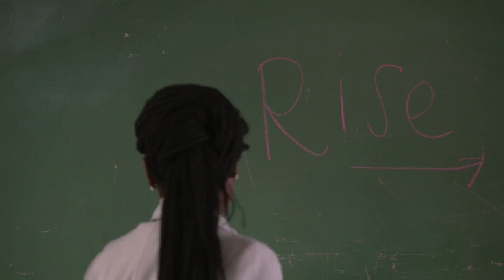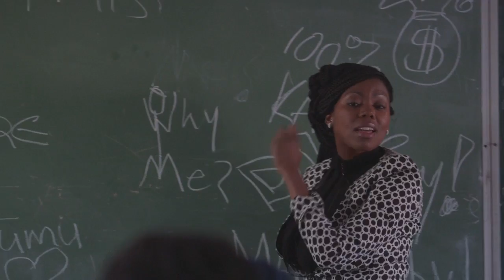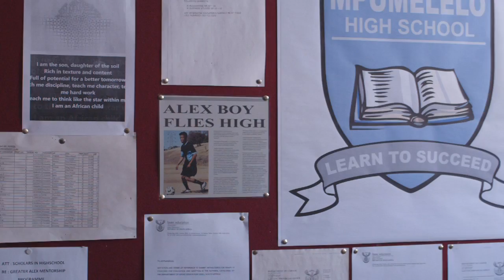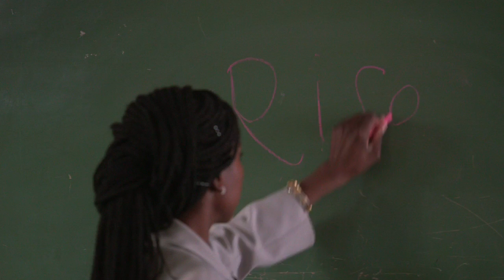RISE - The Making Of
The making of the Mzansi Magic made-for-television film, RISE starring Xolile Tshabalala and Mutodi Neshehe.  Directed by Rolie Nikiwe